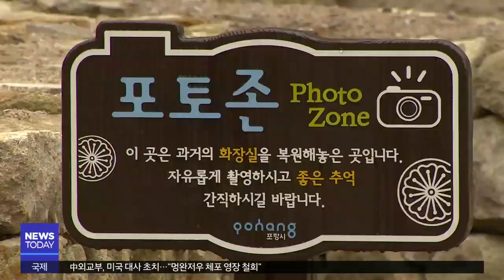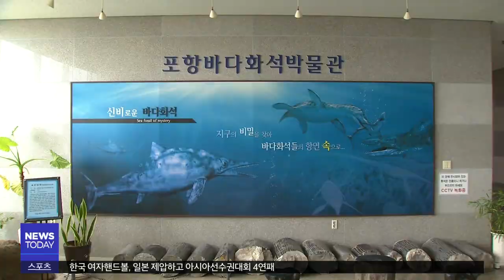[대구MBC뉴스] 관광체험장 지어 놓고 개관 못해‥"볼게 없다"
내용: 관광체험장 지어 놓고 개관 못해‥"볼게 없다" - 김기영 기자 (포항M)